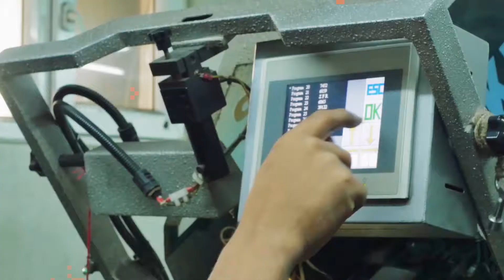Hatay Erkek Ayakkabıcılığı Tanıtım Filmi